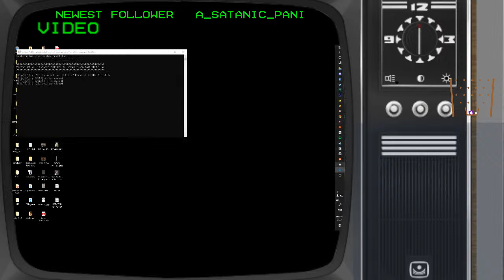Never too late for the witching hour.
Last day of the month, will spin the wheel at the end of the stream. Anyone who donates $10 (or subscribes on twitch) gets a space in the wheel dependent on amount donated. Winner chooses which game from a large list they'd like to own for PC, or something else.